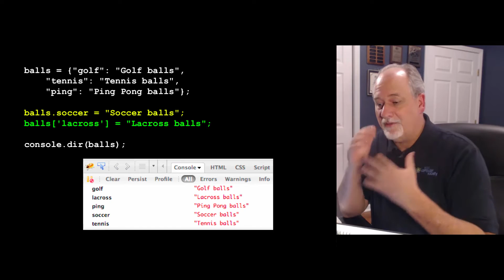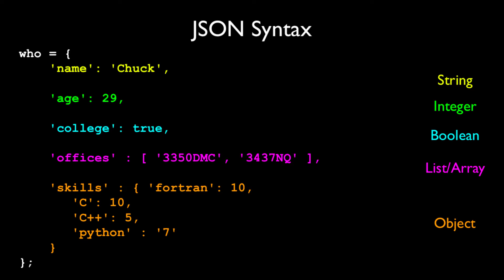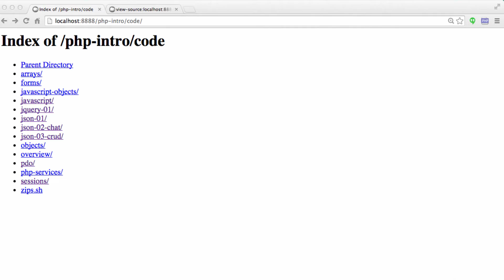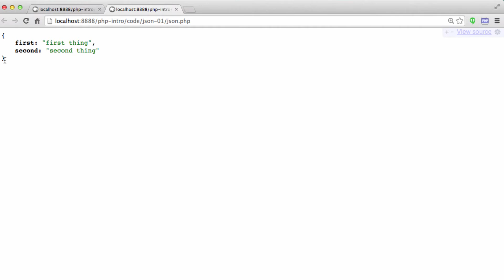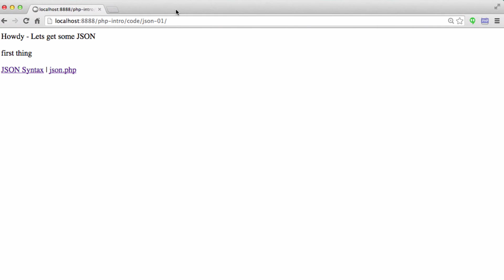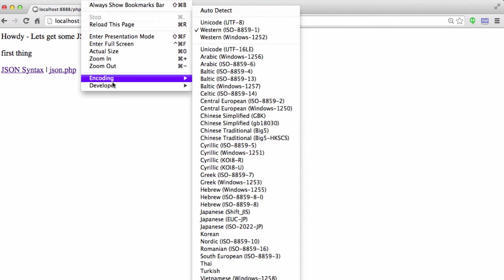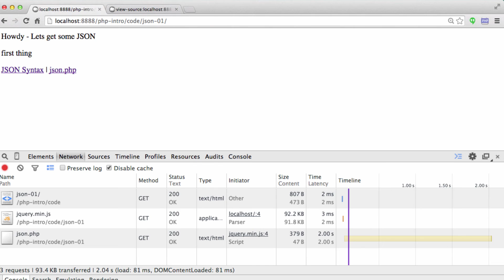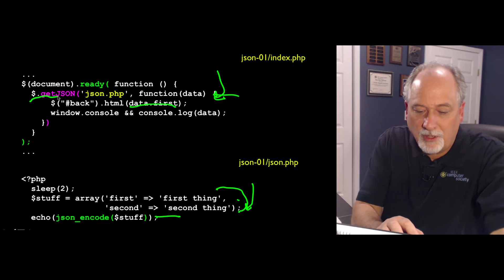JSON - JavaScript Object Notation - Part 1